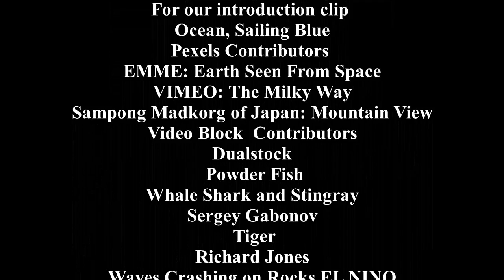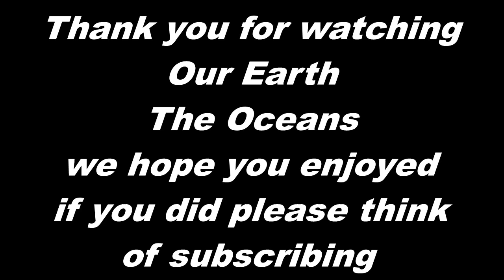Our Earth the Oceans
We know more about the outer planets in our solar system than we do of our oceans. Are Oceans take up 70% of the earths are and at their deepest point the Marina Trench they are a staggering 36,000ft deap. Join us as we explore our oceans and find out just why they are in trouble.
Find out the devastating extremes our oceans are being put through mainly because of Climate Change and Global Warming. Remember both corals and Islands will simply dissapear by the end of the centry.
We must not allow this to happen, but for now just sit back and enjoy both the beauty and the powere of our mighty Oceans